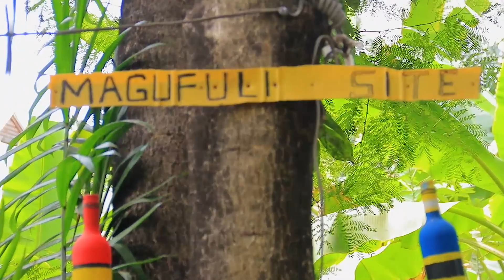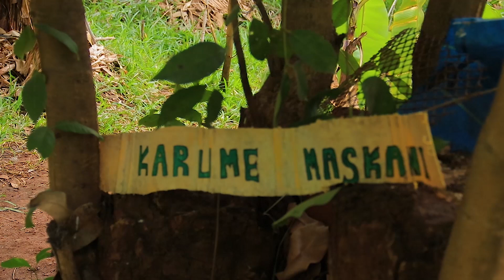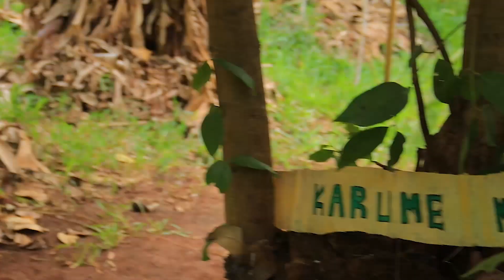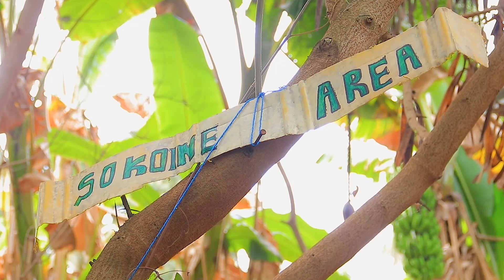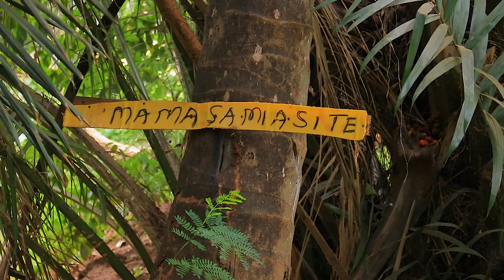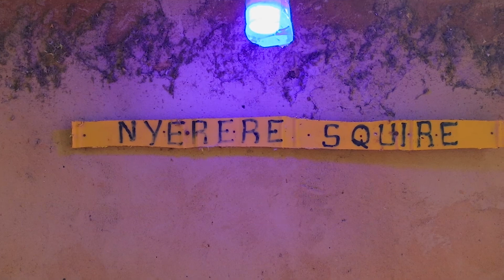Afande Sele Reacts Wajackoyah after Abandons The Presidential Debate